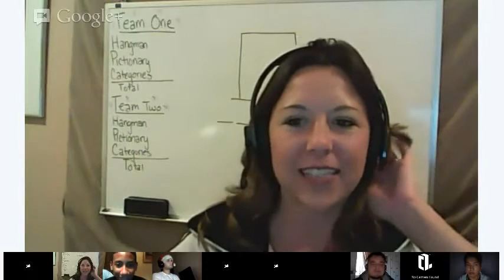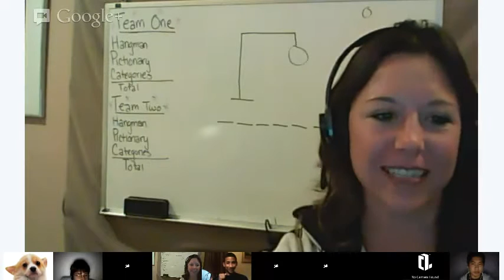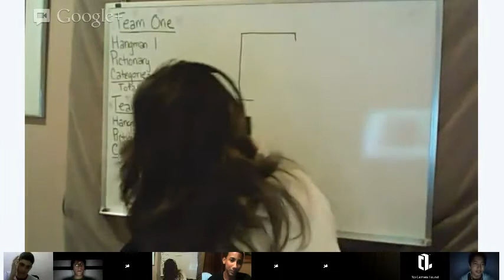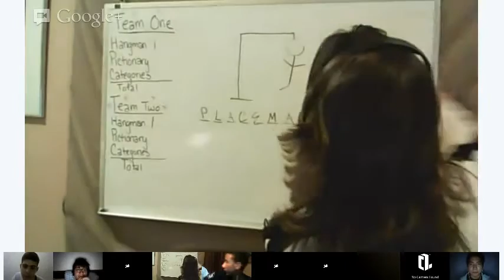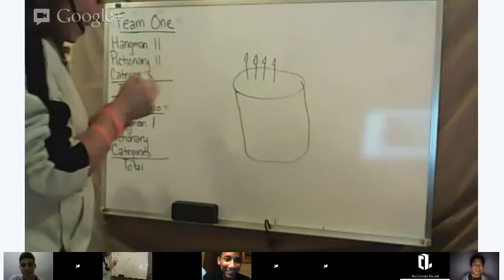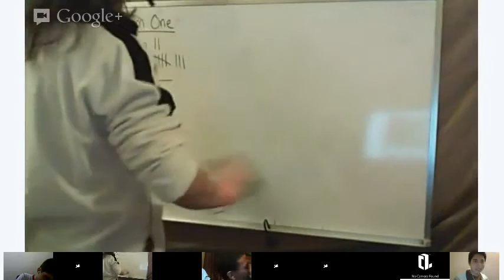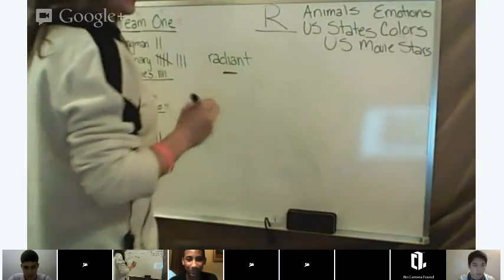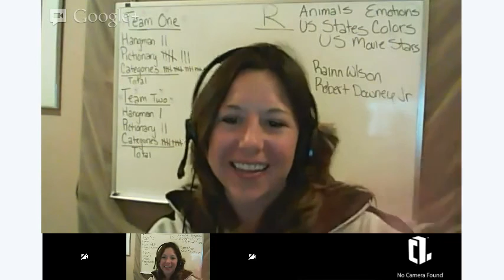Intermediate English Class - Let's play a game!